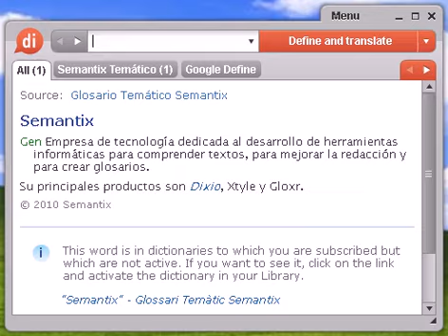Definición de termolábil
termolábil, diccionario, define, definir, significado, español, castellano, Dixio